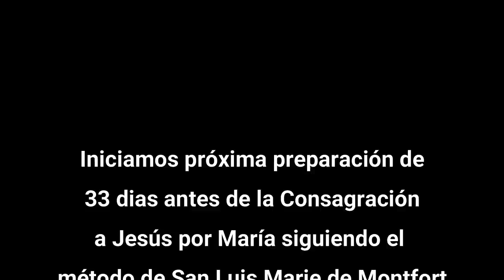MENSAJE DE NUESTRO SEÑOR JESUCRISTO A SU AMADA HIJA LUZ DE MARÍA1 DE FEBRERO DEL 2021